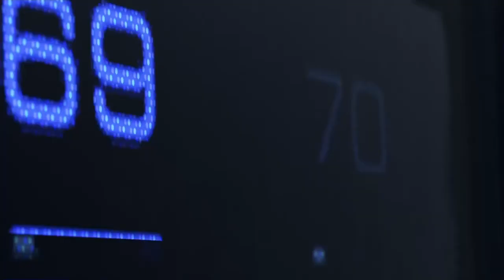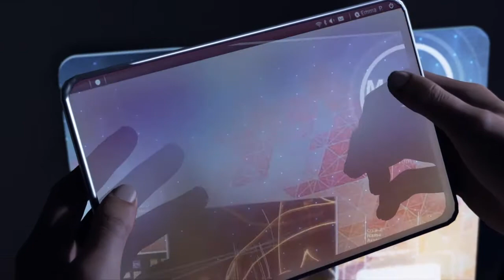(EPISODE 1) Where it all begins